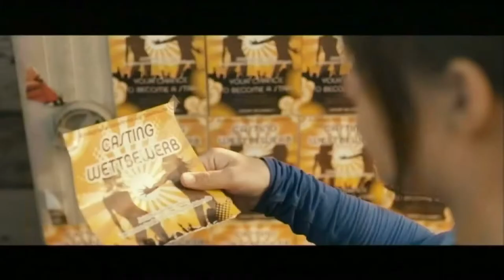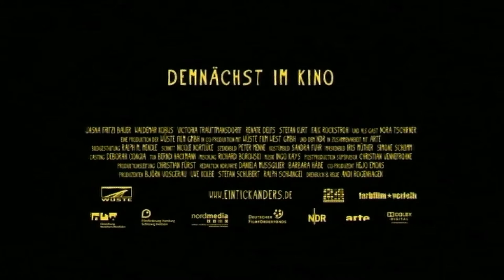Ein Tick anders Trailer Deutsch HD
Ein Tick anders
Im Kino ab dem 07.07.11!

Eigentlich ist Eva (Jasna Fritzi Bauer) glücklich -- auch wenn ihre Familie etwas seltsam ist, eben nur Ein Tick anders: Oma sprengt ihren alten Staubsauger mit China-Böllern in die Luft, Vater sitzt in Schlips und Kragen im Park und schreibt Bewerbungen, Mutter ist im Dauer-Kaufrausch und Evas kleinkrimineller Onkel Bernie landet mit seiner Band einen Flop nach dem anderen.
Und dann ist da noch Evas Tourette-Syndrom, das auch in ihrem sonstigen Alltag immer wieder für Probleme und komische Situationen sorgt. Im Kreise ihrer Familie, die ihre Krankheit kennt und akzeptiert, fühlt sich Eva aber geborgen und sicher. Kein Zucken und kein Pöbeln, höchstens mal ein kleiner Fluch oder ein freundlicher Hitlergruß -- solange sie zuhause ist, ist alles gut.
Die Situation ändert sich jedoch schlagartig als Evas Vater ein Job in Berlin angeboten wird. Muss Eva nun ihre vertraute Umgebung verlassen? Ein Plan muss her und zwar schnell. Denn eins ist für Eva klar: nach Berlin geht sie auf gar keinen Fall!